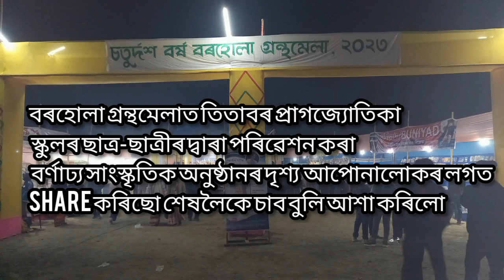বৰহোলা গ্ৰন্থমেলা তিতাবৰ প্ৰাগজ্যোতিকা স্কুলৰ ছাত্ৰ-ছাত্ৰীৰ দ্বাৰা বৰ্ণাঢ্য সাংস্কৃতিক অনুষ্ঠান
তিতাবৰ বৰহোলা গ্ৰন্থমেলাত প্ৰাগজ্যোতিকা স্কুলৰ ছাত্ৰ-ছাত্ৰীৰ দ্বাৰা বৰ্ণাঢ্য সাংস্কৃতিক অনুষ্ঠান পৰিবেশন